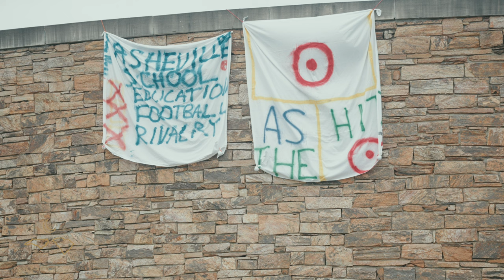The Carolina's OLDEST RIVALRY! : Christ School vs Asheville School : "The Game"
We make the trip up the mountain to beautiful Arden, North Carolina for "The Game" Christ School vs Asheville School it is not only the oldest rivalry in the Carolina's but it was so intense! So much passion on both sides! Tune in!